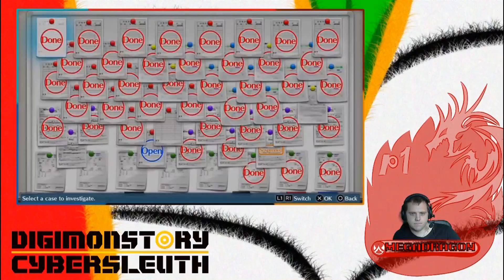Blind Play - Digimon Story CyberSleuth - Part 86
Okay. Lucemon is too strong yet. I have to beat a better team that is able to beat him and able to finish it. So let's see what we can do if we do the great challenges. Because then we get more acces to more digimon.